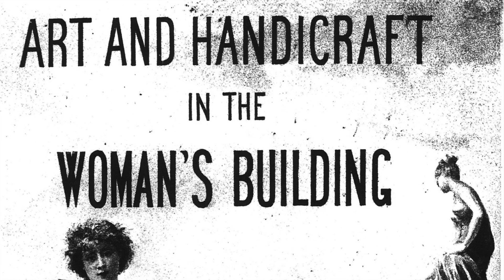Behind the Screens: Smithsonian Collections Online – Nancy Gwinn & the 1893 Colombian Expo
A look behind the making of Smithsonian Collections Online from the heads of the Smithsonian libraries. Learn more about the fascinating World’s Colombian Exposition of 1893 with Lilla Vekerdy are your guide.